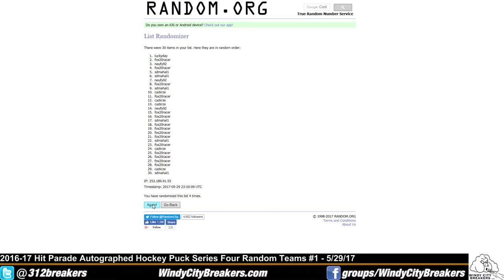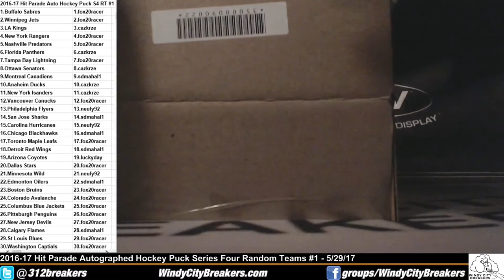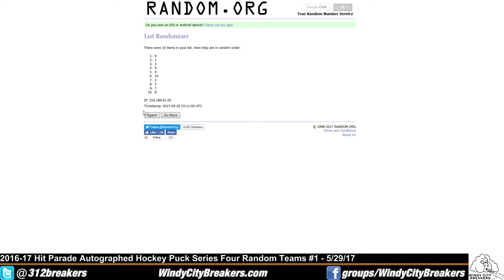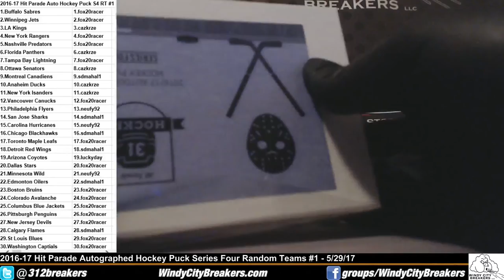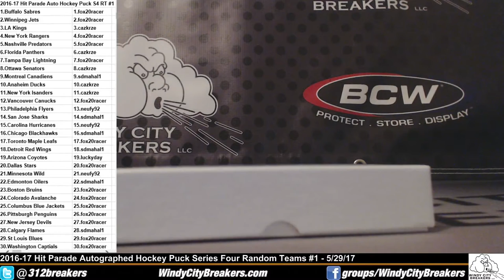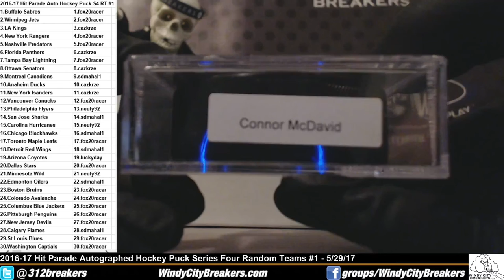2016-17 Hit Parade Auto Hockey Puck S4 RT #1+ 2016 Upper Deck NHCD USA Pack-5/29/17- CONNOR MCDAVID!